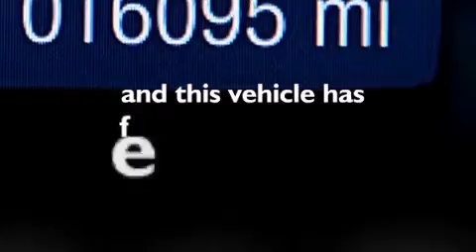2012 Ford Focus Hollywood FL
We have been honored to serve the Miami FL area , we promise that your experience at our dealership will exceed your expectations ! Year : 2012 Make : Ford Model : Focus Engine : Gas I4 2.0L/121 Trans . : Automatic Exterior : Race Red Miles : 16,091 Interior : Charcoal Black Stock : 64554 OffLeaseOnly Miami 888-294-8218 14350 NW 56th Ct.